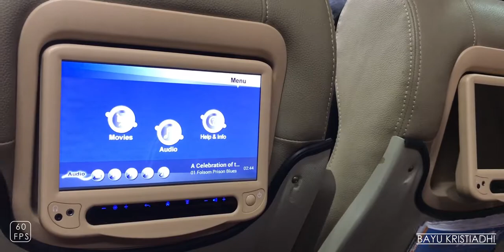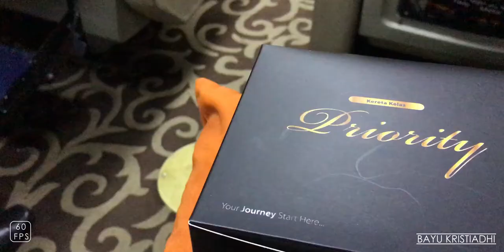[REVIEW] ARGO PARAHYANGAN PRIORITY || KERETA API INDONESIA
I will upload some train videos in Indonesia into YouTube (HD Quality),
all my videos in YouTube is ORIGINALY taken by me.

I'm not reupload anyone videos into my YouTube account,
except i got permission to reupload the video by the owner of the video and i will enter who is the owner of the video.

Music By : UMC - Happy (Original Singers : Pharrell Williams)